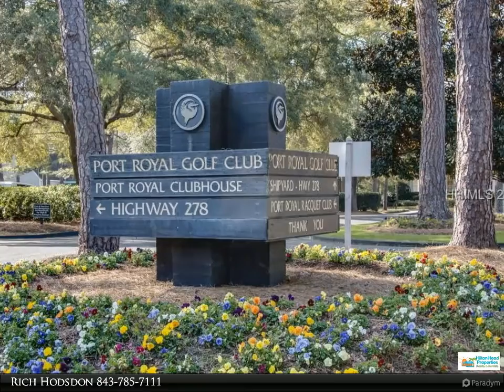Hilton Head Properties - 14 Wimbledon Court # 402 COURT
Please enjoy this property video created by Hilton Head Properties

14 Wimbledon Court # 402 COURT

Model Open Daily. Fabulous view overlooking the lagoon and the 8th hole of the Barony Golf Course. Ownership includes golf for 4 daily for cart fee only. Free tennis or pickleball daily plus the use of all Westin Hotel Amenities and services.

Rich Hodsdon
Hilton Head Properties